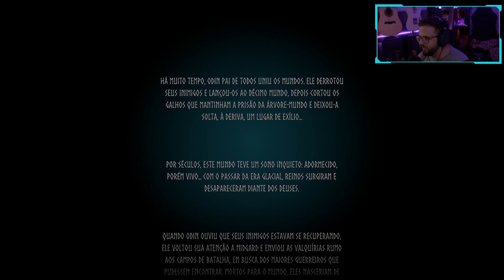Um jogo INCRÍVEL para os COLEGAS DE TRABALHO! - Valheim